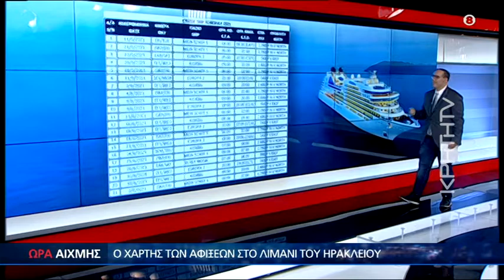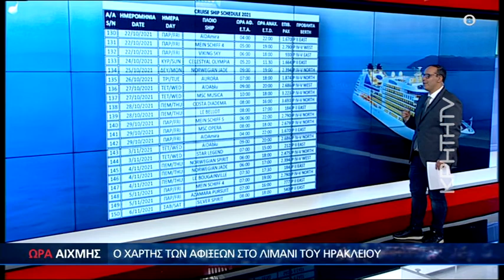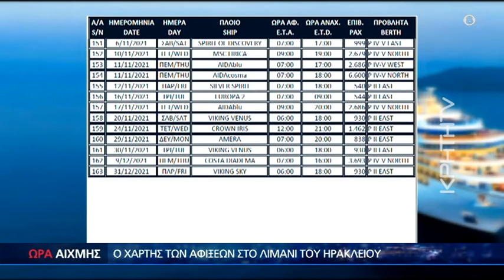Πόσα κρουαζιερόπλοια θα δέσουν στα κρητικά Λιμάνια ΩΡΑ ΑΙΧΜΗΣ